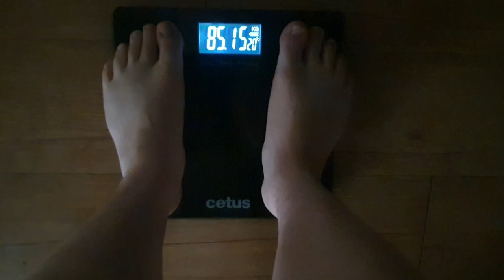Day24. 배에 이물질 넣었나 Did you get an implant in your belly